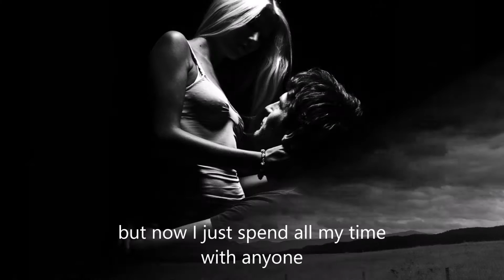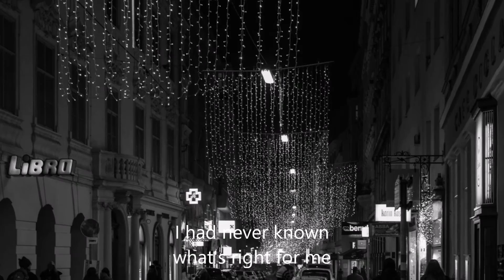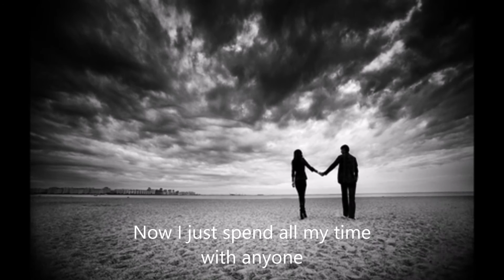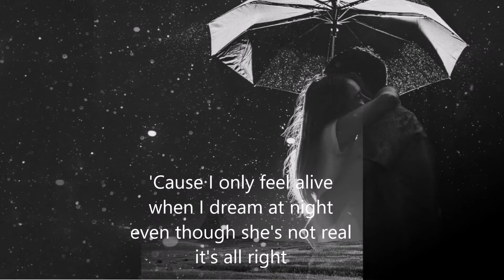When I dream at night - Marc Anthony (lyrics on screen)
I would like to be a dreamboat...
sailing in the sea of your dream...
try to reach the port of your heart...
to bring tender, emotions and love to your soul...
always been around you... smelling your scent...
showing me my final destination.
and this destination is you.

Lyrics :
I have been in love
and been alone
I have traveled over many miles
to find a home
there's that little place
inside of me
that I never thought could
take control of everything
but now I just spend all my time
with anyone
who makes me feel
the way she does

[Chorus:]

'Cause I only feel alive
when I dream at night
even though she's not real
it's all right
every move that she makes
holds my eyes
and I fall for her every time

I've so many things I want to say
I'll be ready when
the perfect moment
comes my way
I had never known
what's right for me
'til the night
she opened up my heart
and set it free

[Repeat Chorus]

Now I just spend all my time
with anyone

[Repeat Chorus]